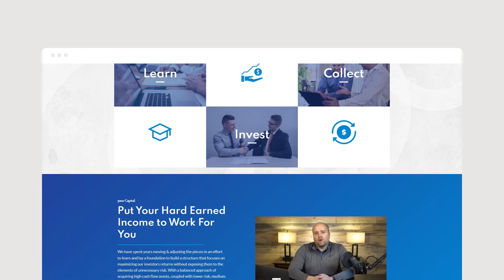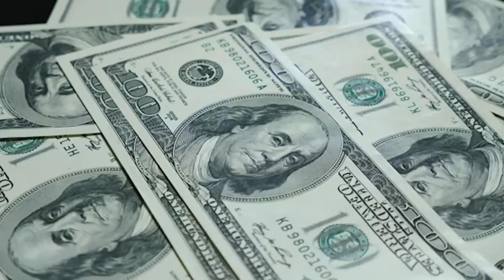Different Types of Real Estate Investors with Spencer Hilligoss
“Not all capital is created equal….”

In this episode of Cash Flow Pro, we talk with Spencer Hilligoss, an active syndicator, investor, speaker, and co-founder of Madison Investing. Spencer is a former tech executive with more than thirteen years of experience building high-performing teams for big players in Silicon Valley.

Spencer grew up in the real estate business. His father was a broker in the California Bay area. Today, his company Madison Investing guides more than 100+ passive investors on how they can build their wealth. In this episode, he will share some of his knowledge as he encourages us to continue our financial literacy journey and grow our real estate portfolios.

In this episode, we discuss:

Average investors vs. institutional investors
New syndicators and the tertiary market
What it takes to be the next BIG syndicator
The reality of how your family will react to your real estate endeavors
Understanding who your target audience and finding your niche

Make sure to tune in to this episode to find out more about your real estate investment possibilities!

Casey Brown